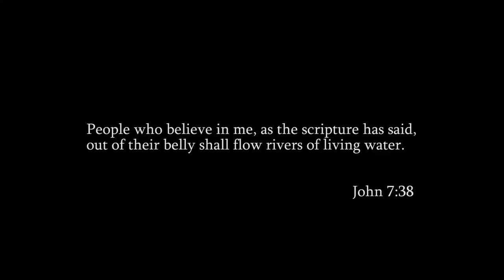Thunder Pools Testimonial 2016